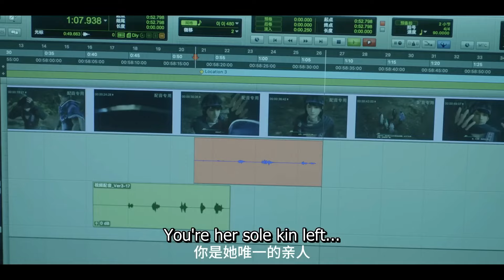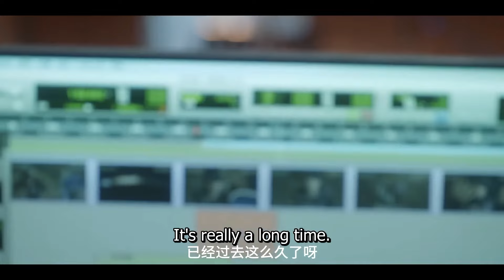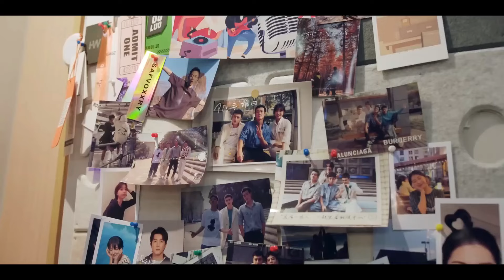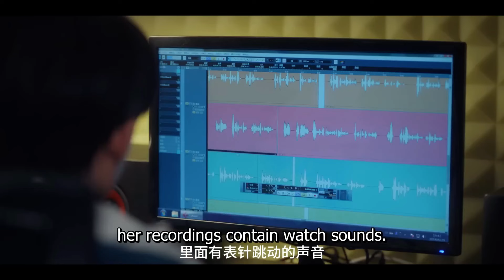【ENG SUB】Let's Meet at blossom 09 🌈BL /ChineseBL /boylove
Drama name:Let's Meet at blossom